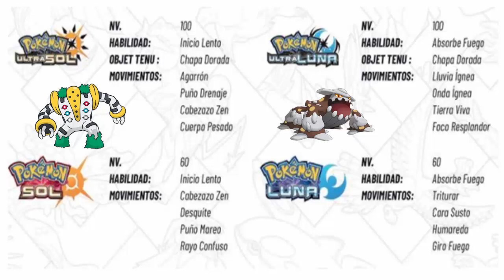Prepárate para recibir a regigigas y heatran en tu juego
Esta vez os traigo el evento de este año tan legendario ya iniciado de Pokémon UltraSol, UltraLuna, Sol Y Luna.